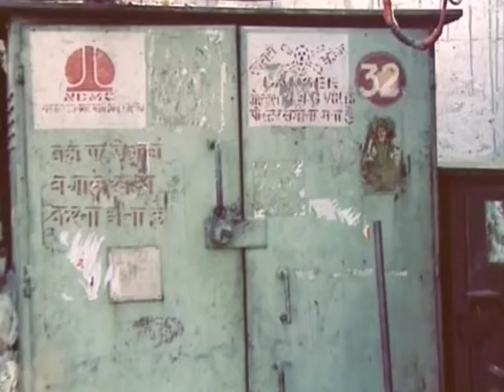Short Film on Safety in Cinema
This is a 5 minute film on the importance of being safe in a Cinema Hall or selecting a Cineplex that observes safety rules against fire hazards.